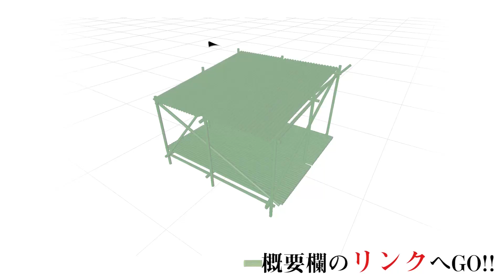【モンスト】笑ってはいけないMEGWINTV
ガチャ報告、またはご質問やご要望等、ぜひこちらからお願いします。